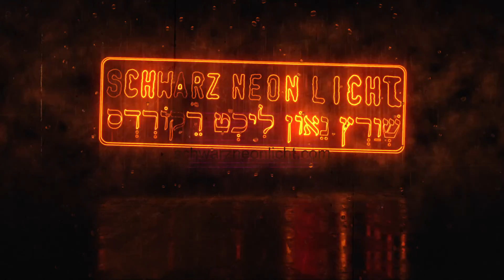ערב הופעות מיוחד של אמני הלייבל שְׁוַרְץ נֵאוֹן לִיכְט בפסטיבל שייח' אבריק 3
ערב הופעות ראשון של הלייבל הגלילי העצמאי שְׁוַרְץ נֵאוֹן לִיכְט בפסטיבל שייח' אבריק ה-3 המתקיים בקרית טבעון בין ה-10 ל-13 באפריל!

לראשונה ערב שכולו על טהרת אמני הלייבל שְׁוַרְץ נֵאוֹן לִיכְט רקורדס, חברת תקליטים עצמאית ואקלקטית שחרטה על דגלה קידום והפצה של מוזיקה ישראלית אחרת, כזו שמרחיבה את מנעד המוזיקה שישראלית העכשווית: פולק, אינדי-רוק, דרים-פופ, אלקטרו-אקוסטי נסיוני ושוגייז בעברית או באנגלית - כולם ישראלים למהדרין.

◍◍◍ ההופעות תתקיימנה בתחנת רוח, טבעון ביום שישי 12.4, בשעה 20:00 - הכניסה חופשית! ◍◍◍

האמנים המופיעים:
✯✯✯✯ Shany Kedar & Benjamin Esterlis ✯✯✯✯
שני קדר הוציאה לאור שני אלבומי סולו הנעים בין שוגייז לאינדי-רוק באנגלית ובעברית והיא סולנית בקולקטיב המוזיקה המאולתרת We Are Ghosts.
בנימין אסתרליס [א.ק.א Benjamin Esterlis \\ Morphlexis \\  Van Der Blüte] הוא מוזיקאי, מפיק ואמן וידאו היוצר מוזיקה אלקטרו אקוסטית הנעה בין אלקטרוניקה לדרים פופ ואפילו רוק.
לראשונה מזה זמן רב השניים יעלו על הבמה וישירו שירים מפרוייקטי הסולו שלהם וגם שירים מתוך הפרוייקט המשותף Comfort You - Songs by Other People שכולו קאברים וניתן להורדה חופשית בעמוד הבנדקמפ של הלייבל:

✯✯✯✯ Tal Michles ✯✯✯✯
טל מיכלס הוציא לאור את איפי הבכורה שלו Giving Up The Sea לפני כשנה, איפי עם טקסטים אישיים באנגלית ומעטפת אלקטרו-אקוסטית מוקפדת עם אלמנטים של דרים-פופ, שוגייז ורוקנרול.

✯✯✯✯ שפיפו - Chfifeau ✯✯✯✯
אסף קורן, אקא ג'וסי ג'ו או שפיפו, מתיך את הלואו-פיי פופ של אריאל פינק עם השפעות מוזיקה טורקית ומזרחית ומייצר משהו חדש ורענן לגמרי, אינדי-פופ-מזרחי? לואו-פיי ים-תיכוני? אנחנו לא בטוחים, תגידו לנו אתם!

✯✯✯✯ תומר ביתן Tomer Beitan ✯✯✯✯
תומר ביתן הינו סינגר סונגרייטר וגיטריסט המופיע מזה זמן רב בשלל הרכבים כמו אף פעם לא היתה לי ו-Naama HaCohen נעמה הכהן, לפני שנה ראה אור איפי הבכורה שלו "מסיר דאגות" שהכיל חמישה פניני אינדי-רוק גרוביים ומחוספסים בעברית וכעת הוא בתהליכי הקלטת אלבום הסולו השני המתהווה בשבועות אלה.

✯✯✯✯ וְתוּ לֹא ✯✯✯✯
טריו פולק לירי ירושלמי, המערבב מינימליזם מוזיקלי עם טקסטים מוקפדים ושירי משוררים. רגע לפני שהאלבום יראה אור הם חונכים הופעת טרום-בכורה חגיגית  בפסטיבל!
וְתוּ לֹא הן/ם: דניה פולבר, נטע אמיר ואורי דרור

לינקים חשובים נוספים:
/// האזנה לכל הריליסים של הלייבל: